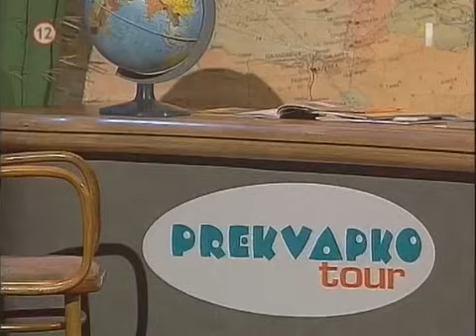Uragán 06/2001 (hosť Lucia Šoralová)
Šiesty diel legendárnej zábavnej relácie odvysielaný na Jednotke 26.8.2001
Hudobný hosť: Lucia Šoralová